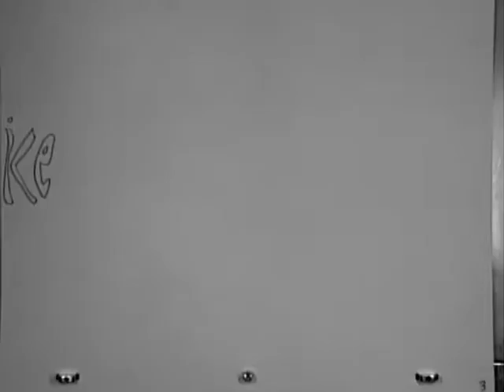part of movi